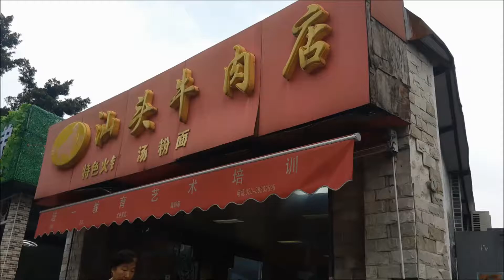广州天河翰景路（华景）汕头牛肉店，肉蛋肠粉6元，价格实惠，出品一般